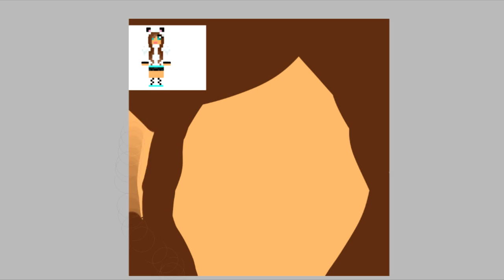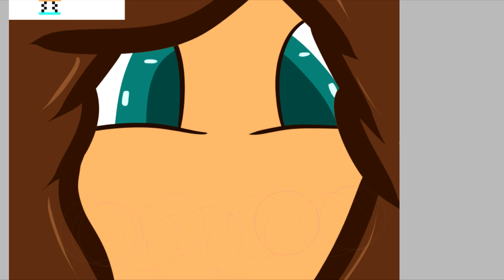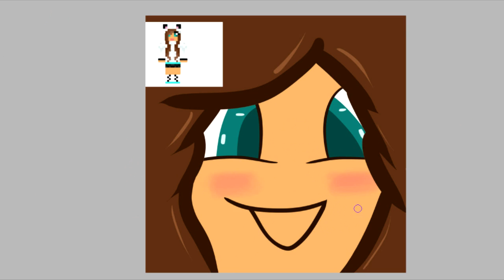Speed Art - ValerieisGaming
Program used:
Camtasia 8
Fraps
Sony Vegas Pro 11
EasyPaint Tool SAI